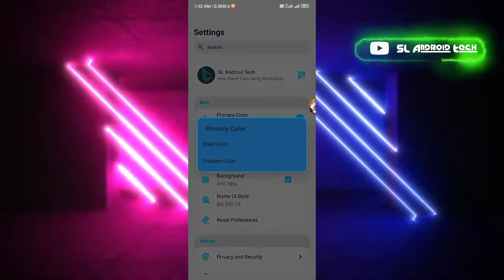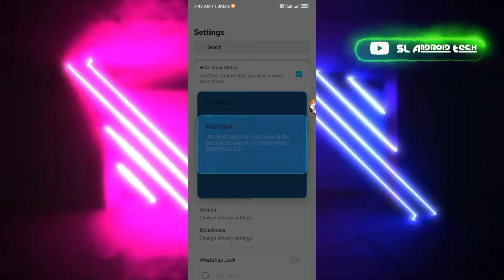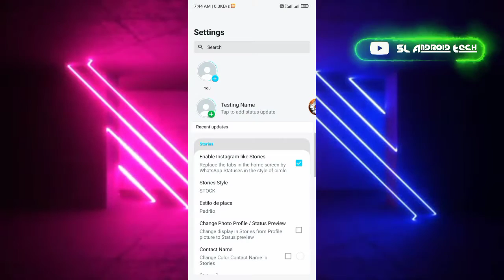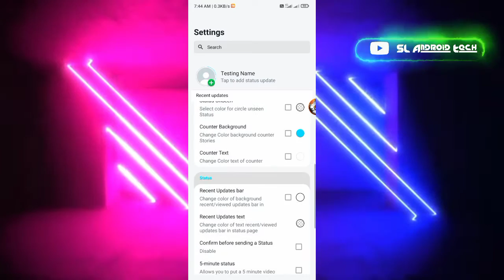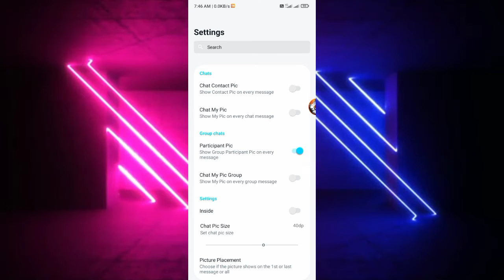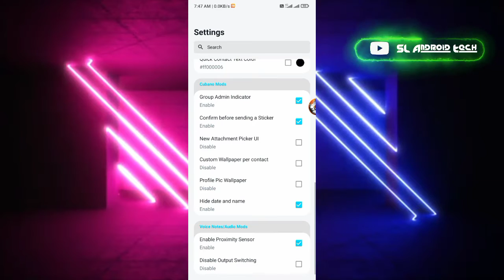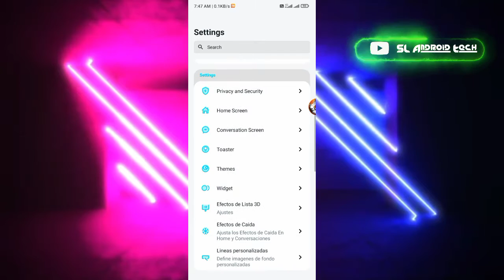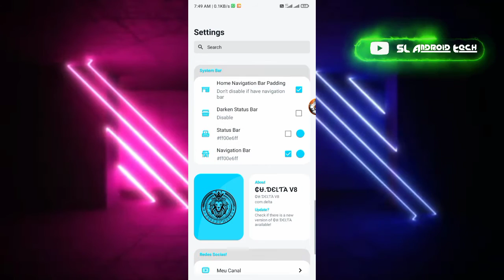Ultra Inmune | ₵Ʉ.ƊЄԼƬΆ V8 Whatsapp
𖤍 Audio Note
 𖤍 Indimos Translator
 𖤍 Multi-accounts
 𖤍 Scheduled Messages
 𖤍 Automatic Response
 𖤍 Reaction to Messages
 𖤍 Text Bomb
 𖤍 Infinite Forwarding
 𖤍Anti Bug
 𖤍 Anti Crash
 𖤍 Backup & Restore
 𖤍 Fake Audios
 𖤍 AdminFake
 𖤍 All Admin
 𖤍 Mention in Groups
 𖤍 Clean Data
 𖤍 3D List Effect
 𖤍 Falling Effects
 𖤍 Group Poll
 𖤍 46 Anti Virus Button
 𖤍 Whatsapp Commiunity
 𖤍 Catalogue
 𖤍 Quick Reply
 𖤍 Animation Effect
 𖤍 New Delta Style